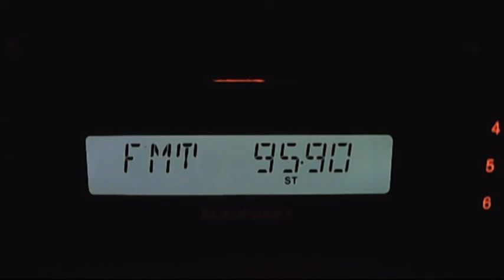fm dx trinitas rosiori 08:22